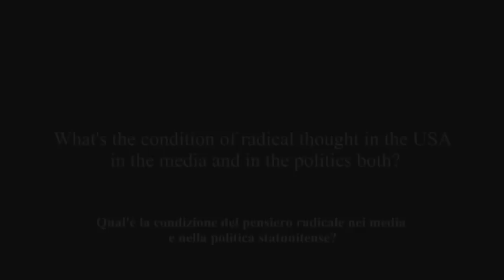Internazionale a Ferrara 2012 - JoAnn Wypijewski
NADiRinforma incontra, nel corso del festival Internazionale a Ferrara 2012, JoAnn Wypijewski, giornalista e columnist statunitense ( scrive per Mother Jones, Harper's, The Guardian tra gli altri) autrice della column Carnal Knowledge su The Nation e dei libri Painting by Numbers: Komar and Melamid's Scientific Guide to Art e The Thirty Years Wars: Dispatches and Diversions of a Radical Journalist. Grazie alla giornalista statunitense, cerchiamo di immergerci nel clima delle incombenti elezioni statunitensi, facendo in modo di focalizzarci sui temi al di fuori del dibattito attuale, sulla sua trasformazione, per poi gettare uno sguardo a tutto tondo sulla società, sulla crisi economica e politica del Paese , oltre che sul ruolo del pensiero radicale in esso.
NADiRinforma meets, during the festival Internazionale a Ferrara 2012, JoAnn Wypijewski, an American journalist and columnist ( she writes for Mother Jones, Harper's, The Guardian among the others) author of the column Carnal Knowledge on The Nation and of the books Painting by Numbers: Komar and Melamid's Scientific Guide to Art e The Thirty Years Wars: Dispatches and Diversions of a Radical Journalist. We try, with the help of the American journalist to immerse in the climate of the upcoming U.S elections,trying to focus on issues outside the current debate, on its trasformation, in order to give a deeper look on the society, on the economic and political crisis of the country and on the role of the radical thought in its scenery.
Interview realized by Angelo Boccato.